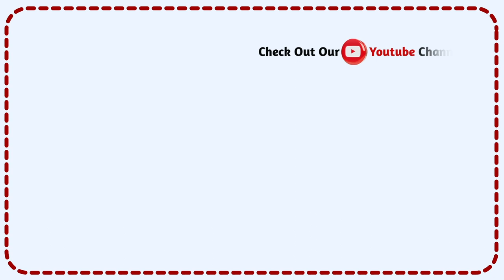ACCA SBL Exam Tips | ACCA Strategic Business Leader Course India | ACCA SBL Revision Bootcamp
ACCA SBL |  ACCA Strategic Business Leader Course | Scope of ACCA | ACCA SBL Exam

This video gives you some great tips on how to prepare effectively for the Strategic Business Leader exam.

3) ACCA Professional – Strategic Business Leader (SBL) – Memory Chart eBook